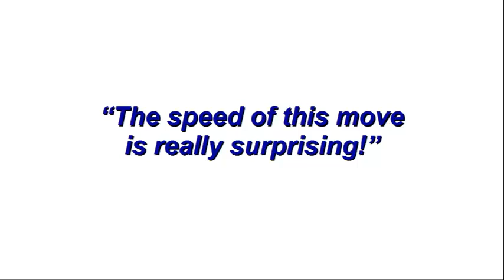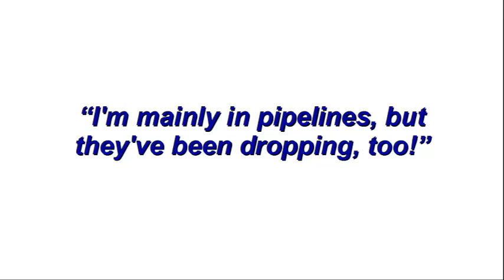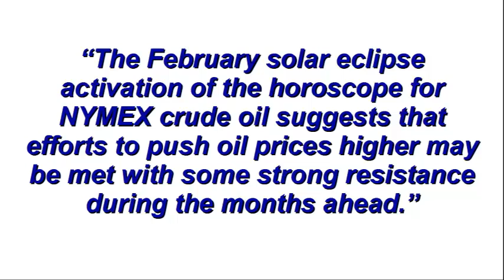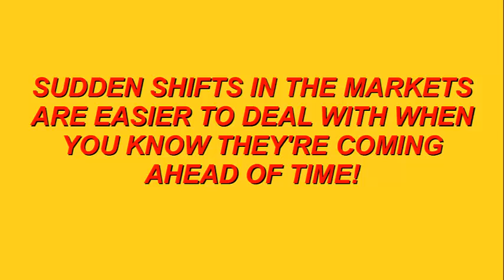The Plunge In Oil Prices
While the sudden drop in the price of crude oil has many seasoned traders mystified, it's right in line with the forecast from market astrologer Tim Bost. In the new e-book monograph on Courage and Clarity in a Time of Turmoil he provides a detailed analysis that not only forecasts the equities markets, precious metals, and equities indices; it also set up the next phase in the ongoing effort to understnad the current trend for oil.